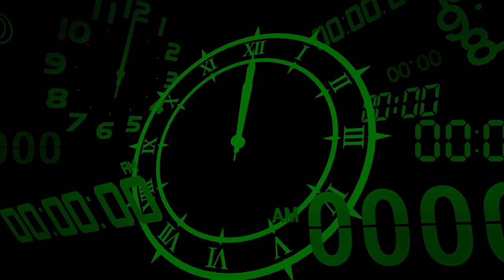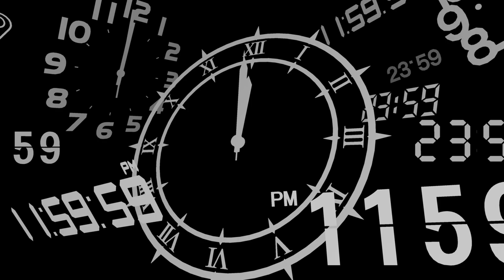Persona 3 Reload Part 23 - [PS5 Gameplay]